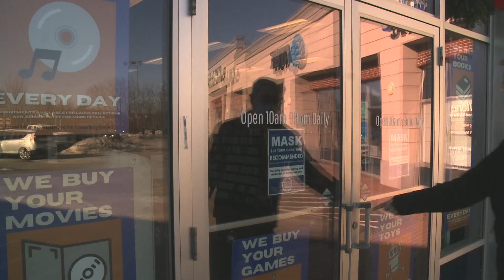Bull Moose becomes completely employee owned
Bull Moose leadership says this decision is not only good for the company, but also the people who have made it what it is.